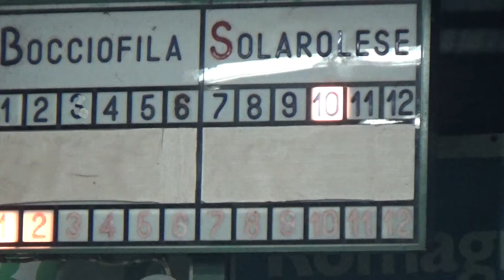12R 11V 00014